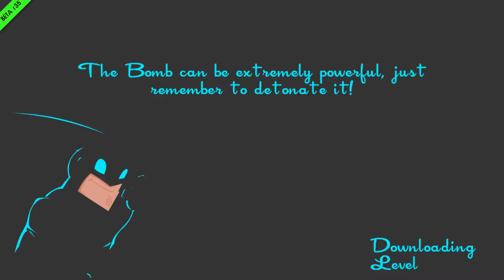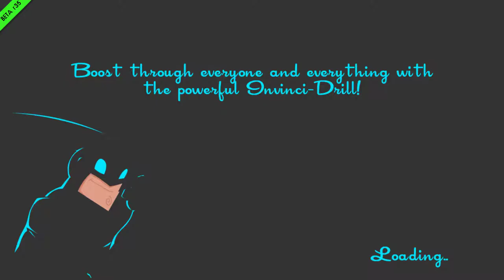Screw Sir Maggi! Ice Cream for Sinny! (Let's Play: Speedrunners p4)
Hey Guys!

So... Sir Maggi is playing dirty and Sinny doesn't play dirty games or dirty players...

Hope you guys liked the video! It was fun playing it, except the part where Sir Maggi is.

Many kisses!

~Sinny, Sir Maggi, Mizumi~

*We claim nothing. All rights go too the makers of Speedrunners*